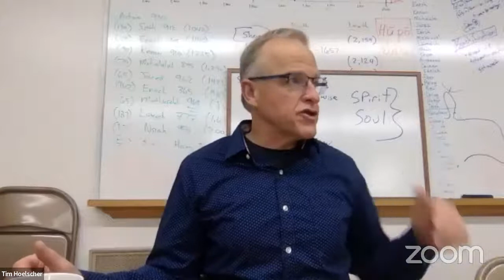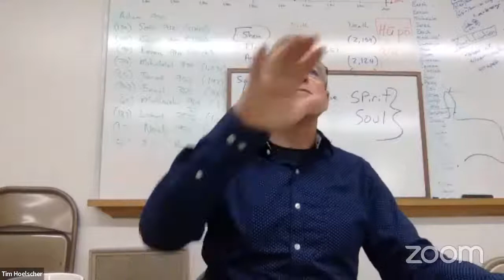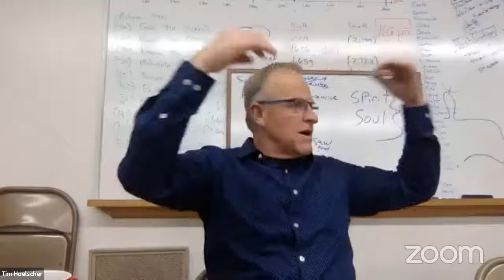Worry or care? 5/29/22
What is worry or care and how do we respond appropriately?